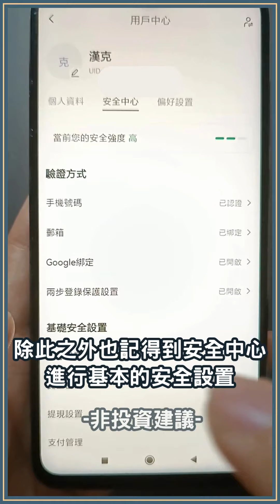Gate io註冊教學，1分鐘帶你完成開戶，推薦碼再享手續費優惠！gate註冊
下方註冊Gate享40%交易手續費折扣👇
（或輸入推薦碼：gate-hankexpl）

這部影片告訴你如何註冊Gate.io交易所，並且享有Gate推薦碼高達40%手續費折扣優惠，同時會分享如何完成Gate身分驗證及安全設置🥰

0:00 Gate註冊教學
0:05 Gate推薦碼優惠
0:18 Gate註冊帳號流程
0:29 Gate註冊身份驗證教學
0:47 Gate註冊時間
0:51 Gate註冊安全設置教學

本篇僅為個人經驗，非投資建議，任何投資都有風險，投資有賺有賠，探索者在進行任何投資前，應自行謹慎判斷，同時也非任何形式的開戶建議或邀約，請自行謹慎判斷並選擇具有安全監管的交易平台。